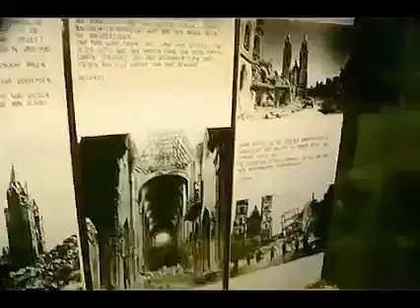Der Lorenzer Platz in Nürnberg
Am Lorenzer Platz in Nürnberg: Lorenzkirche, Tugendbrunnen und Nassauer Haus

Die Lorenzkirche birgt in sich nicht nur viele schöne Kunstwerke, sondern sie ist selbst als hochgotische Basilika ein Kunstwerk. Mit ihrem Bau wurde zwischen 1243 und 1315 begonnen. An der Stelle der heutigen Lorenzkirche befand sich vorher eine Kapelle, die dem „heiligen Lorenz zum heiligen Grab“ geweiht war. Damals lebten in Nürnberg etwa 10.000 bis 15.000 Bürger, denen eine Bürgerkirche auf der Lorenzer Seite der Stadt Nürnberg am Herzen lag. Vermutlich war die Pfarrei schon vor 1275 selbständig, ganz sicher aber ab 1315.

In den Jahren zwischen 1439 und 1477 entstand der Hallenchor. Wenn man die Kirche vom eher dunklen Hauptportal her betritt, zieht der vom Licht erfüllte Hallenchor mit seinen wunderbaren Glasfenstern bis heute alle Besucherinnen und Besucher in seinen Bann. Seit 1522 wirkte Andreas Osiander als Prediger an St. Lorenz. 1524 wird die Reformation in Nürnberg eingeführt. Aber der Rat der Stadt entscheidet, dass die Kunstwerke in der Lorenzkirche nicht entfernt werden sollen. Deshalb finden sich bis heute noch viele vorreformatorische Kunstwerke in der Lorenzkirche wie z.B. der Engelsgruß von Veit Stoß und das Sakramentshaus von Adam Kraft.

In den Jahrhunderten danach gibt es nur kleinere und größere Teilschäden (z.B. durch einen Brand). Aber am Namenstag der Kirche, dem Laurentiustag (10. August) 1943, wird die Lorenzkirche das erste Mal von Bomben getroffen und erheblich zerstört. Eine weitere Bombe bringt am 2. Januar 1945 das gesamte Dach des Langhauses zum Einsturz. Einige Kunstwerke (wie z.B. der Engelsgruß) sind im Nürnberger Kunstbunker in Sicherheit gebracht oder aber eingemauert worden (wie z.B. das Sakramentshaus).

Nach dem 2. Weltkrieg wollten die Lorenzer Kirchengemeinde und Nürnberger Bürger die Lorenzkirche schon bald wieder aufbauen. Aber erst nach langen und mühevollen Arbeiten konnte am Laurentiustag, dem 10. August 1952, der erste Gottesdienst in der wiederhergestellten Kirche stattfinden. Im Jahr 2002 wurde – 50 Jahre danach – an diesen Wiederaufbau erinnert und ein großes Jubiläum gefeiert.

Im Gegensatz zum mittelalterlichen Schönen Brunnen am Nürnberger Hauptmarkt, der alleine geistliche und göttliche Macht verherrlicht, sind im Tugendbrunnen die Gedanken der Antike und des Christentums vereint.

Symbolisiert wird der Glaube durch Kreuz und Kelch, die Liebe durch zwei Kinder, die Hoffnung durch einen Anker, die Tapferkeit durch einen Löwen, die Mäßigung durch einen Krug und die Geduld durch ein Lamm. Darüber halten sechs Putten die beiden Wappen der Stadt Nürnberg. Die siebte Tugend, Justitia, steht mit verbundenen Augen, Schwert und Waage in der Hand, sowie einem Kranich als Symbol der Wachsamkeit zu Füßen, auf der obersten Ebene.

Der Brunnen befindet sich in unmittelbarer Nachbarschaft der Lorenzkirche (mit dem berühmten Englischen Gruß von Veit Stoss) in der Nürnberger Altstadt. Auch benachbart ist das Nassauer Haus.

Von einem eigenen Wasserwerk gespeist, versorgte der Tugendbrunnen bis zur Einführung der zentralen Wasserversorgung die Bürger der Lorenzer Altstadt mit Wasser.

Geschaffen wurde dieses Kunstwerk der Spätrenaissance von 1584 bis 1589 von dem Bronzegießer Benedikt Wurzelbauer.

Das Nassauer Haus oder Schlüsselfeldersche Stiftungshaus in Nürnberg ist ein mittelalterlicher Wohnturm aus rotem Burgsandstein. Zwar ursprünglich in romanischem Stil erbaut, kennzeichnen das Haus nach einigen Umbauten bis heute gotische Stilelemente. Es handelt sich um den letzten noch existierenden Wohnturm beziehungsweise „Geschlechterturm“ in Nürnberg. Der Turm steht in der Lorenzer Altstadt, gegenüber der Lorenzkirche, in der Karolinenstraße 2.

Die Bezeichnung "Nassauer Haus" ist der erst seit dem 19. Jahrhundert gebräuchliche Name für das Eckhaus und beruht auf einem irrtümlichen Bezug zu König Adolf von Nassau im 15. Jahrhundert.

Über die ursprünglichen Besitzer des Gebäudes ist nichts bekannt. Peter Stromer (1310–1388) soll darin gewohnt haben, um 1422 Jobst Haug, 1426 besaßen die Brüder Erasmus und Heinrich Schürstab das Gebäude. Von 1427 bis zu ihrem Aussterben 1478 war es im Besitz der Nürnberger Patrizierfamilie Ortlieb und anschließend in den Händen der Haller von Hallerstein. Um 1556 soll Willibald Imhoff das Haus bewohnt haben. 1581 erwarben die Schlüsselfelder von Kirchensittenbach den Wohnturm und machten ihn zu ihrem Nürnberger Stammsitz. Nach deren Aussterben im Jahr 1709 ging das Gebäude in den Besitz der, testamentarisch festgelegten, Schlüsselfelderschen Familienstiftung über.

Durch amerikanische Bombenangriffe von 1945 wurde der Turm schwer getroffen und hatte unter erheblichen Kriegseinwirkungen zu leiden. Der Wiederaufbau erfolgte in den Jahren 1950 bis 1952. Das Gebäude wurde durch Rudo Göschel im Auftrag der Schlüsselfelderschen Familienstiftung, die bis heute die Eigentümerin ist, wiederhergestellt.